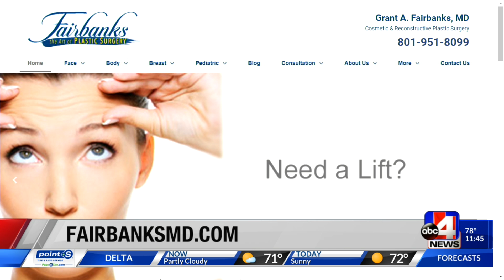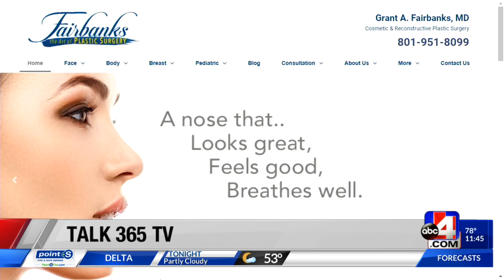Talk365 - Dr Fairbanks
Talk365 - Midday - 05/19/2020